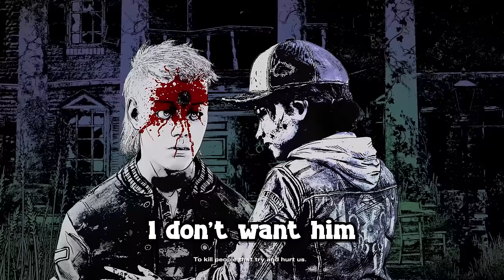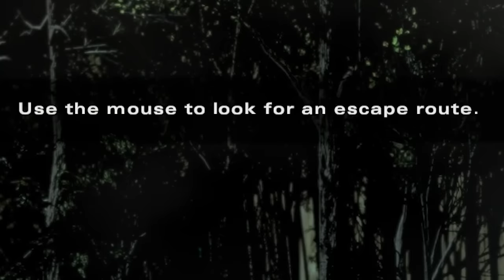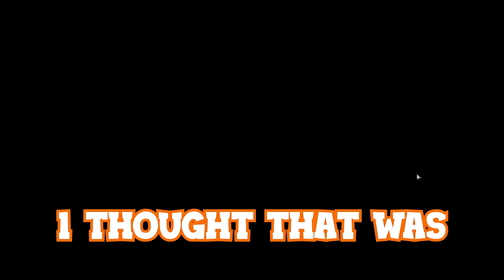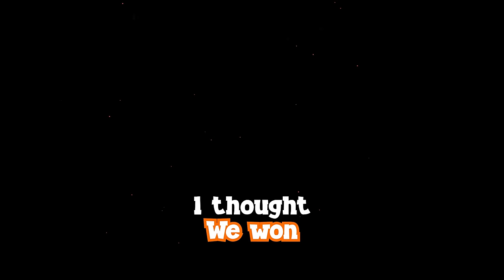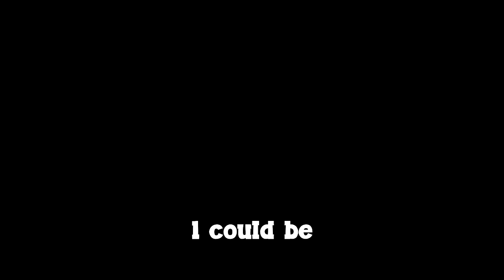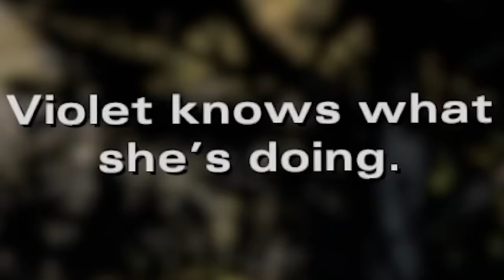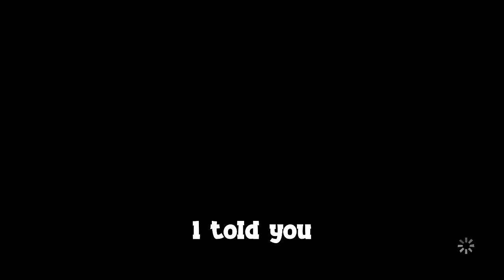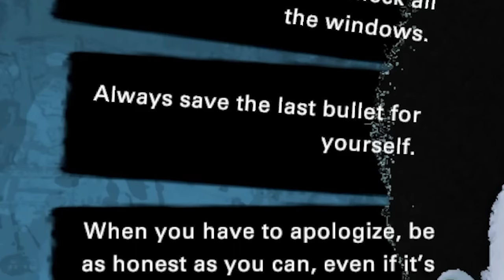Idiots Play Telltale The Walking Dead (Season 4 Finale)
Funny moments in telltales the walking dead season 4 Finale.